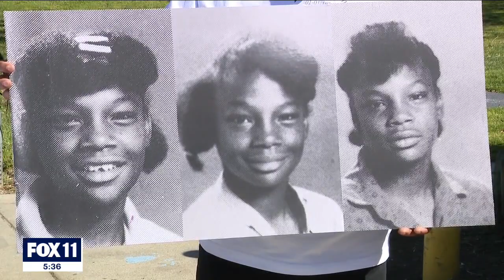Playground renamed after Latasha Harlins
A South Los Angeles playground has been renamed in honor of Latasha Harlins, a Black teen who was shot and killed by a convenience store owner.